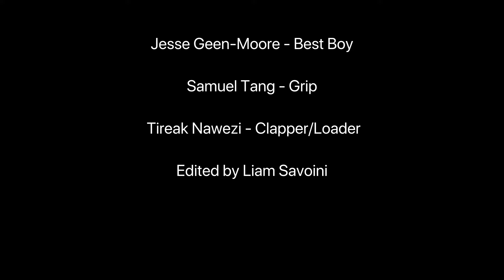ARRI Academy Scene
A short scene I worked on in my Lighting for Camera module at university, as part of the ARRI Academy! I was focus puller on this one and we had a great time shooting on the ARRI Alexa camera.